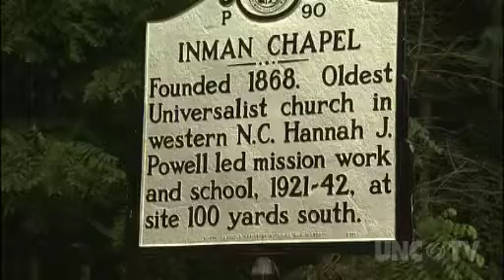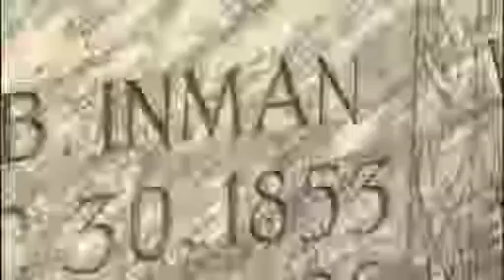NC Bookwatch | Author Charles Frazier, Cold Mountain | UNC-TV